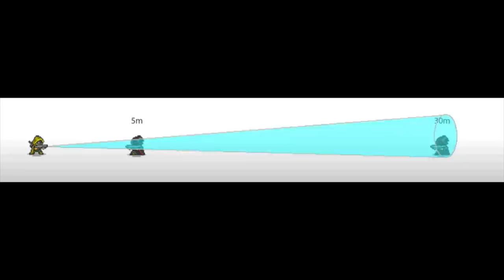Destiny 2. У меня сгорело на баланс. ПК и Консоли.